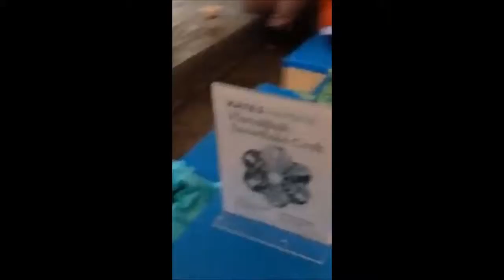Kate's Paperie and Intel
At the Experience Inside Event on November 30, 2013 in New York City.